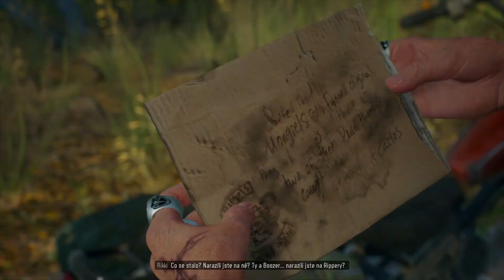Days Gone (PC) Vodní Elektrárna |#14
Takže čau lidi.
A vítejte u dalšího Days Gone a dnes se s Rikki podíváme do vodní elektrárny.